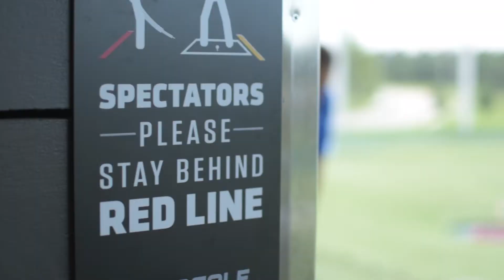The CSI Companies and Dreams Come True Charity Event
The CSI Companies hosted its annual fundraising event to benefit Dreams Come True. 100% of the proceeds will go directly and completely to fulfilling the dream of 12-year-old, Alex.

Alex was diagnosed with long QT syndrome (LQTS), a life-threatening heart rhythm condition.

Since 2012, The CSI Companies has hosted various fundraisers in honor of Dreams Come True (DCT), and most importantly DCT dreamers. The CSI Companies has helped raise more than $83,000 for the DCT organization, helping to fulfill the dreams of 15 children in the Jacksonville, FL community.

Since 1984, Dreams Come True of Jacksonville has been blessed with the opportunity to use the power of a dream to bring hope and joy to every local child battling a life-threatening illness.